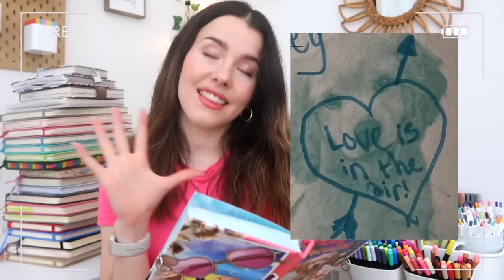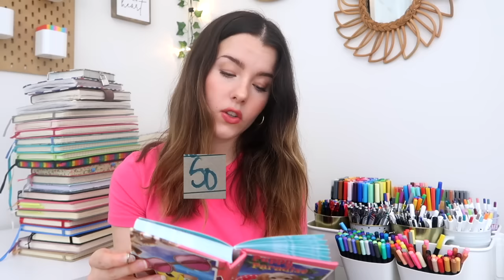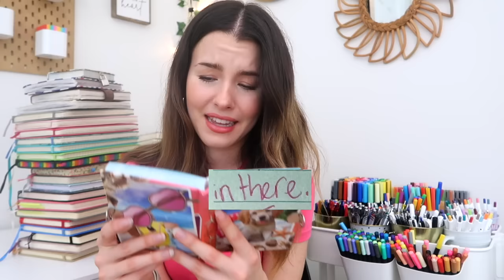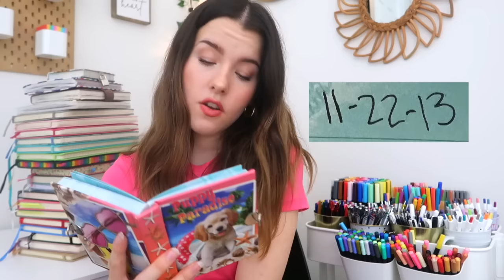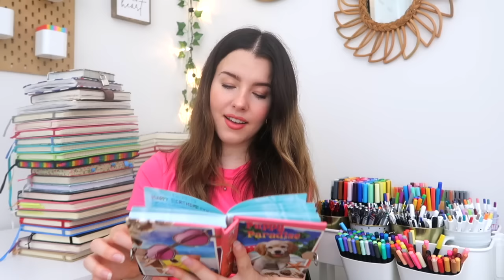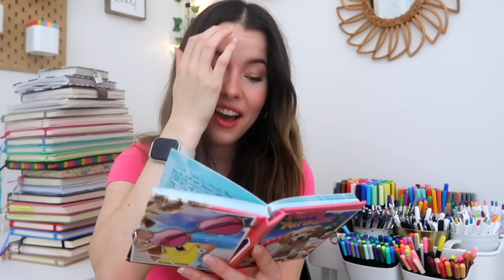Reading my old DIARY pt 5 | exposing myself...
In honor of hitting 75K subscribers, I FINALLY made a part 5 to the reading my diary series!

As embarrassing as it is to read some of this stuff, I LOVE looking back and being able to see how far I've grown. I hope you get some enjoyment out of this cringey vid :)

🩷AMAZON STOREFRONT

Carrie💋